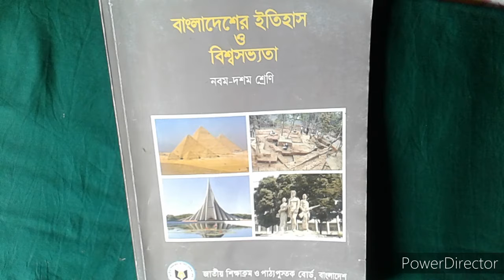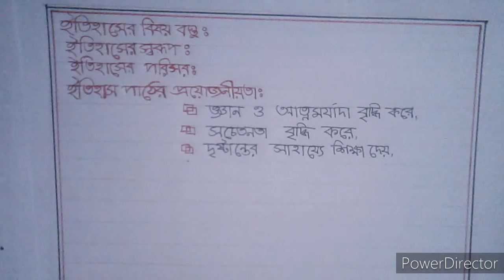bakolia high school online class